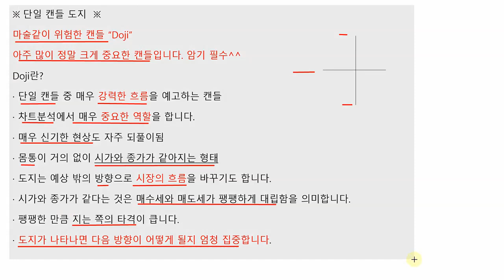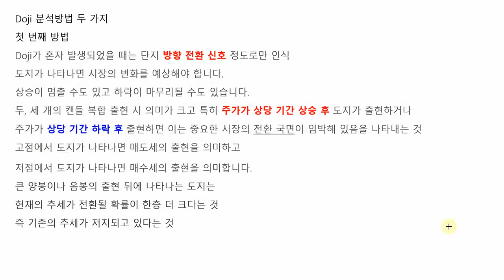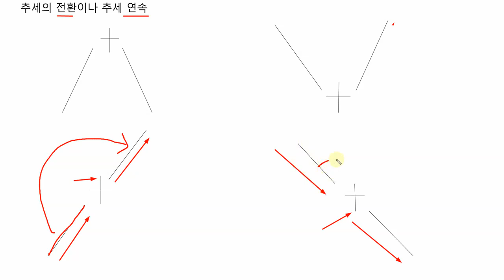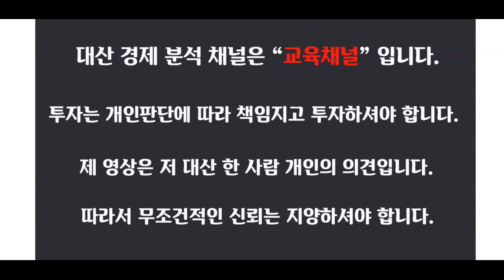캔들기초강의 12-1. 단일캔들 도지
캔들 공부는 시작이자 끝입니다.
캔들 공부를 마스터하면 시장을 70%이상 분석이 가능합니다.
하나를 마스터하면 나머지를 쉽게 공부합니다.
캔들에 집중하십시오. 성공이 눈앞에 있습니다.